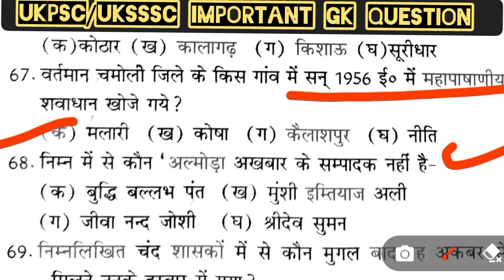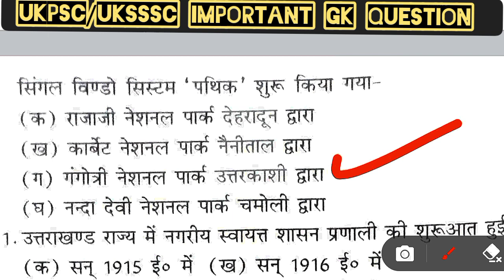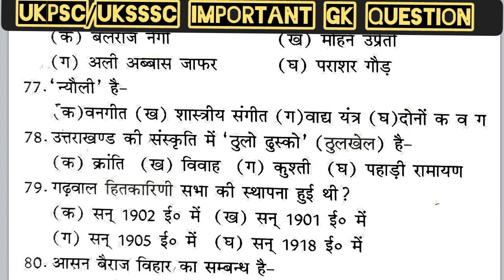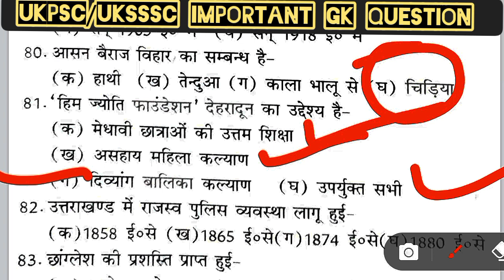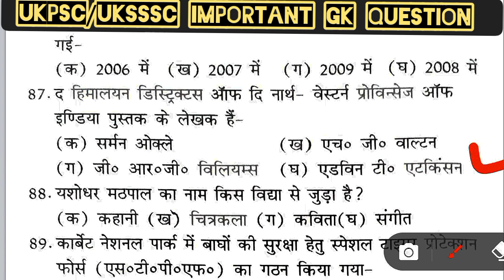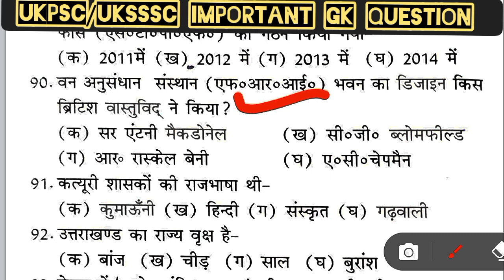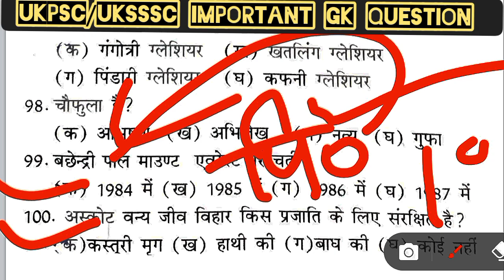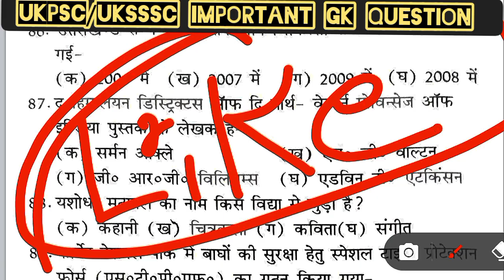Uttarakhand UKPSC Forest Guard Paper Solve📖|| Forest Guard Exam| MOST IMPORTANT GK QUESTION🔥💯ukpsc